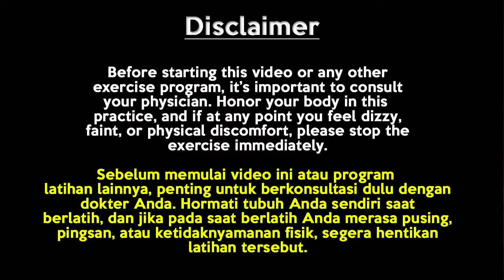EKAPADA ARDHA UTTANASANA - 30 HARI BELAJAR POSE YOGA YANG PEMULA WAJIB KETAHUI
Yoga adalah olahraga tubuh dan pikiran yang fokus pada kekuatan, kelenturan, serta pernapasan demi peningkatan kesehatan mental dan fisik.

Berikut adalah beberapa manfaat yoga yang bisa Anda rasakan bila melakukannya dengan tepat dan rutin:
-Membangun fleksibilitas dan kekuatan tubuh
-Mengurangi risiko akibat penyakit kronis
-Meningkatkan massa otot dan memperbaiki postur tubuh
-Meningkatkan keseimbangan

Tidak hanya kesehatan fisik, yoga juga bermanfaat untuk menjaga kesehatan mental, seperti meningkatkan suasana hati menjadi lebih baik serta membantu mengelola gejala kecemasan, stres, dan depresi.

Jika memang Anda belum pernah melakukan yoga, jangan khawatir...
Di video kali ini adalah yoga dengan gerakan2 khusus buat kamu kaum pemula, dimana gerakan yang sederhana dan mudah buat di ikuti...